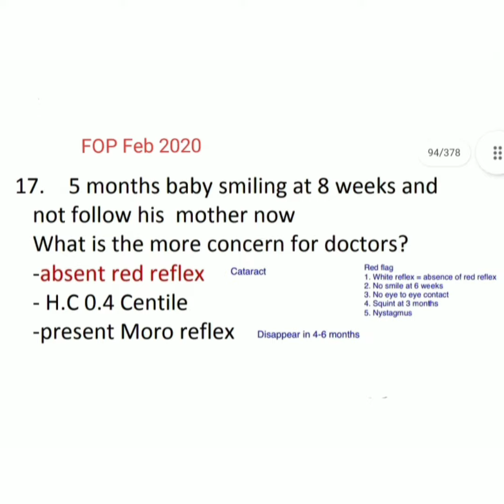🍄 FOP recall ( Red flag Child development ) 🍄